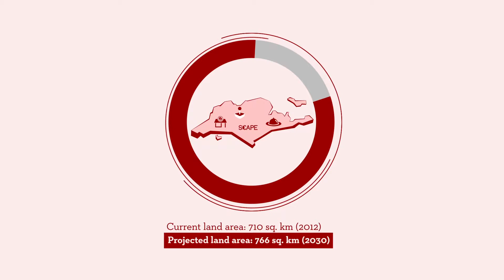tbg+ blood diagnostics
A geo-analytics tool that identifies (by demographics), where Singaporeans live, shop, dine and play.